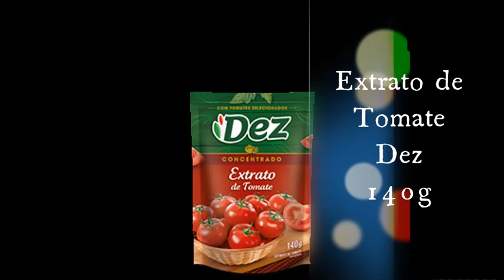Extrato de Tomate Dez 140g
Extrato de Tomate Dez
140g